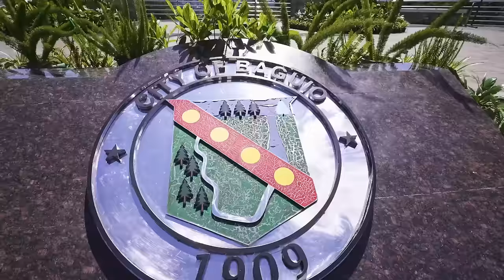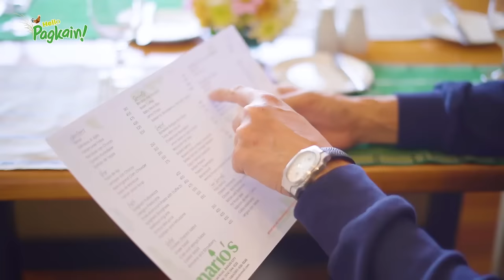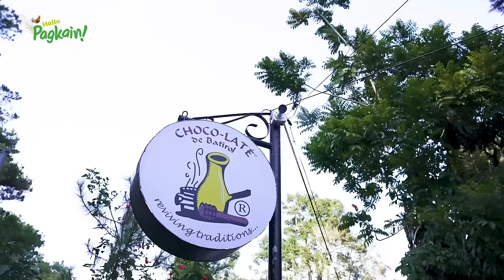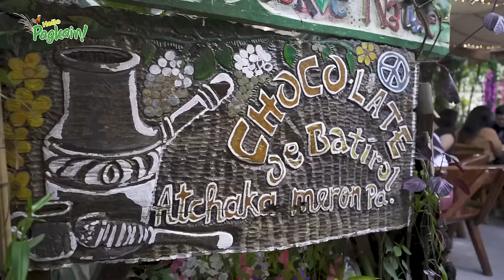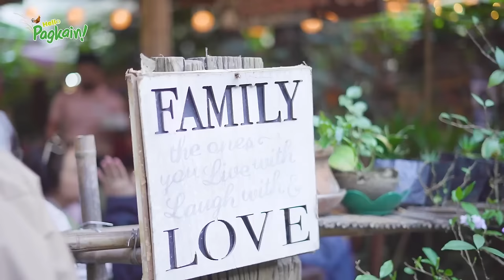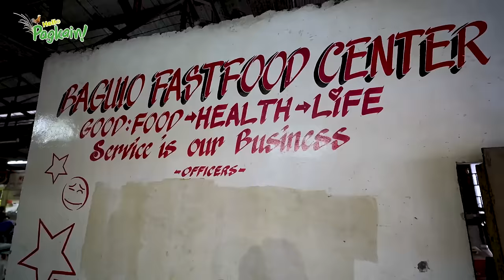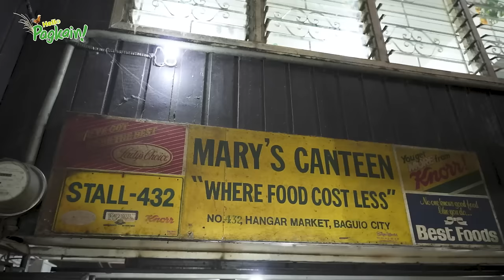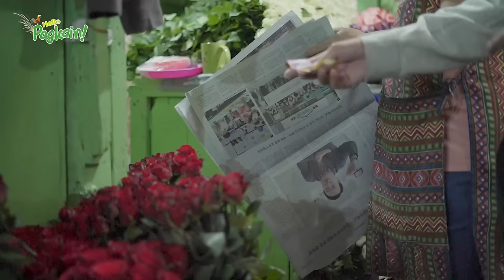Hello Pagkain, Hello Baguio City! | Hello Pagkain Episode 02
Maraming pwedeng gawin sa Baguio, at kasama rito ang food trip! Masarap humigop ng mainit na sabaw at tsokolate de batirol, at kumain ng nakagawiang comfort food at sariwang gulay! Tara!